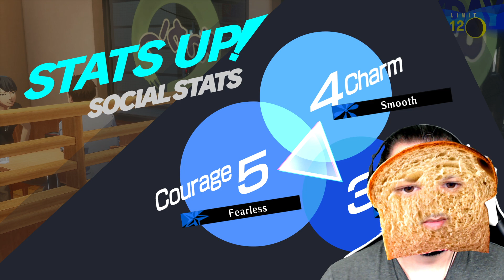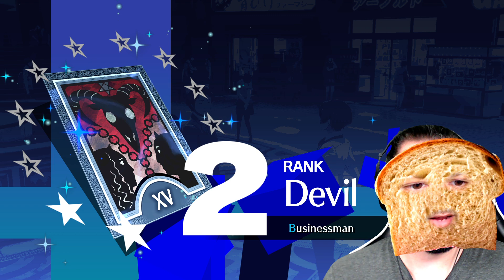Toastie Plays Persona 3 Reload | BURN MY BREAD EP 38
Hello and welcome to Burn My Bread, a Persona 3 playthrough featuring me, Toastie, a new media sensation blending virtual entertainment tubers with the rich flavor of artisinal baked bread products your family will love. This Persona 3 let's play is a full playthrough featuring gameplay from Persona 3 reload. I hope you enjoy the series, and if you do, feel free to peruse the links below for more.

If you'd like to support me so I can continue to make videos like this, you can become a MEMBER and get some nice bonus stuff too:

I stream these shows live on twitch, and you are always invited to join! Check the schedule page for exact details: